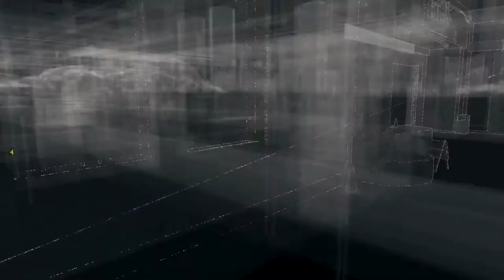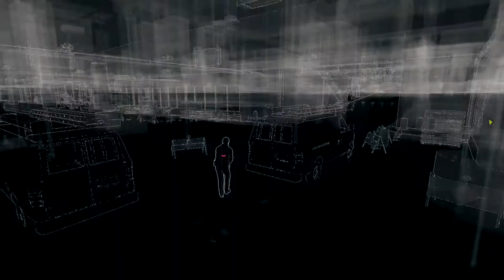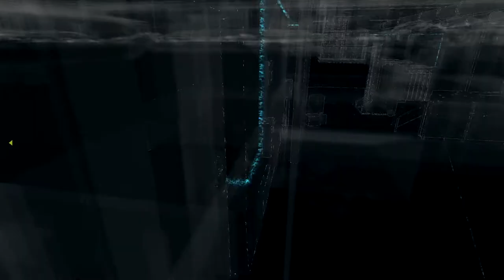Let's Play Watch_Dogs [BLIND/FULL-HD/PC] - Teil 6 - FAIL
► JEDEN TAG UM 17:00 UHR EINE NEUE FOLGE WATCH_DOGS!

WATCH_DOGS (2014)
Openworld-Action-Adventure von Ubisoft Montreal (2014)
Die offizielle Seite: "LINK ZUR HOMEPAGE DES SPIELS"